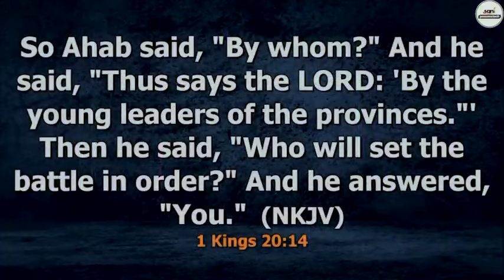Urgent Warning Conspiracy Against Apostle Arome Osayi Witchcraft&Assassination Plot Exposed-PRAY NOW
Join us for daily videos packed with insights, tips, and strategies to help you thrive in all aspects of your life. Let's embark on this journey together and grow into the best versions of ourselves.
Our mission is to empower you to achieve personal growth and live a purpose-driven life. We focus on challenging you to grow in every area of your life—spiritually, financially, mentally, and in your relationships. We aim to help you achieve your true potential and maximize your destiny.

Welcome to "Grow with Mustafa"!

🌐 Explore Your Future in Crypto and Tech with Extra Skills Courses! 🚀✨
📚 Unlock the door to knowledge and possibilities! Whether you're a beginner or an experienced enthusiast, Extra Skills courses offer a diverse range of courses to empower you in the realms of cryptocurrency, blockchain, and web3 development.

Composer: Whitesand (Martynas Lau)
Year: 2021